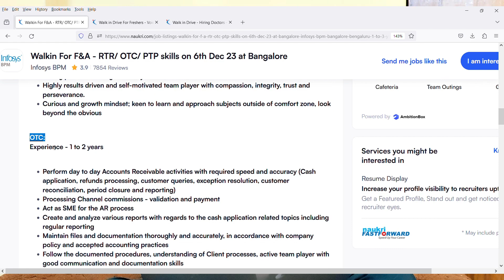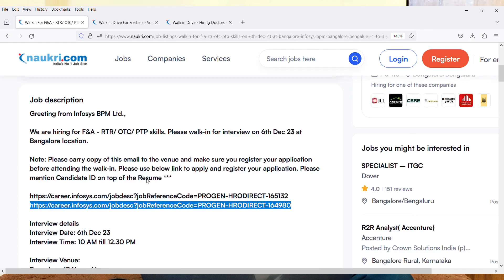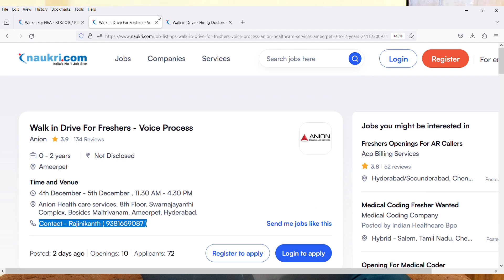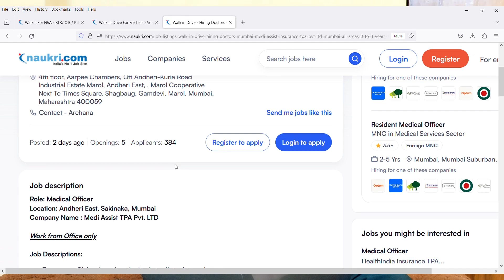Infosys Mega Hiring Event On 6th December 2023 | Walkin Drive At Infosys Campus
Images & Jobs are taken from the following :
2.INFOSYS, ANION, MEDI ASSIST
3.Naukri.com